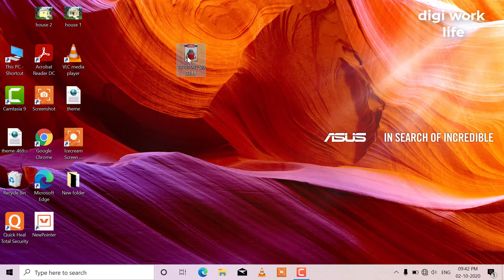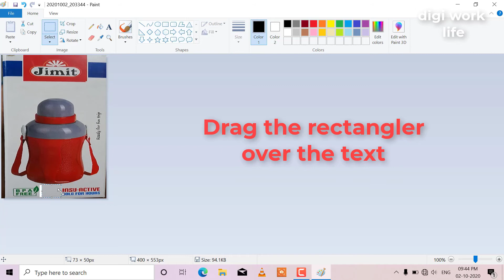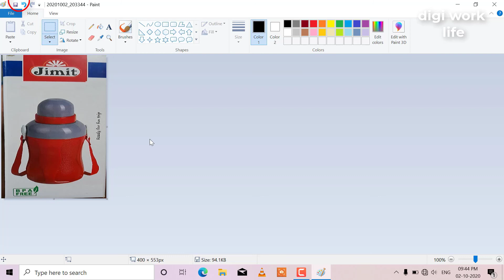How to remove text from image in paint?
Hi friends, in this video we discuss about 'how to remove text from image in paint?' If you are editing a picture or image for thumbnail using paint and if you need to remove text from any image then you can remove it easily. If you wish to see the process 'how to remove text from a picture using paint' watch this video till or follow the following steps.
1. Open the image in paint.
2. Select the rectangle under 'select' option.
3. Now come to the image and select an area with the same background of the text which is to remove.
4. Now keep the cursor in the rectangle and do left click on it . Now drag the rectangle and placed on the text.
5. You will see the background white from where you dragged the rectangle . Now take your cursor on the boarder of the rectangle and pull the border to the blank background. Pull all the border of the rectangle till it cover the whole blank area and the text.
6. Now save the image.